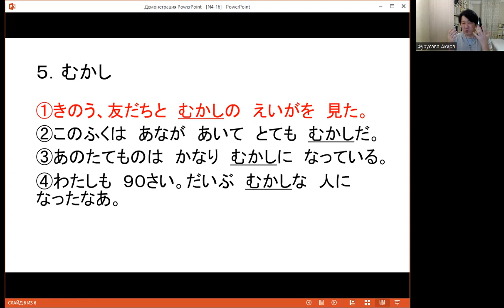N4 Урок16 Лексика 【Подготовка к Нихонго норёку сикэн】